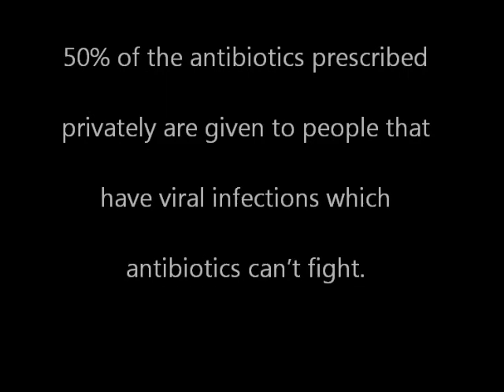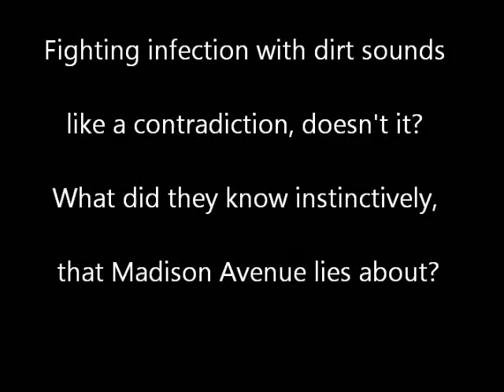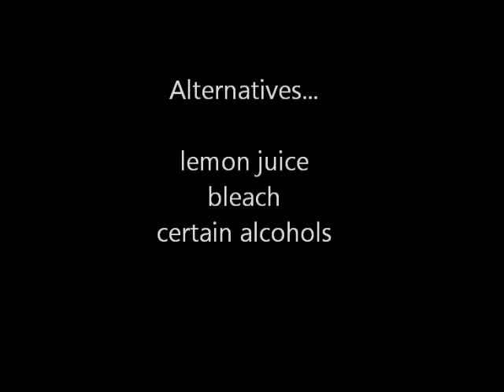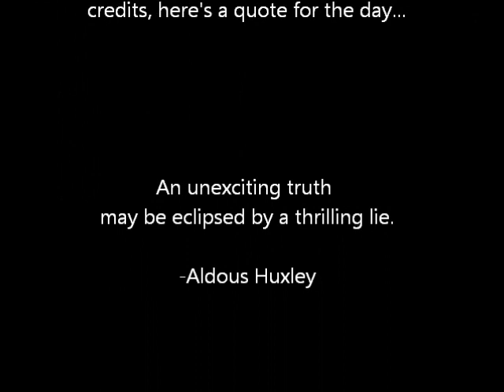Surviving Superbugs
Madison Avenue Lies
CBS News.com, CDC:  Turkey Berger Salmonella Drug Resistant

CDC:  Investigation Announcement: Multistate Outbreak of Salmonella Hadar Infections Associated with Turkey Burgers

Jennie-O Turkey Store said the turkey burgers were distributed nationwide but sold only at Sam's Club Stores.

The Economic Times: Combat Antimicrobial Resistance on World Health Day

Birmingham Mail.net:  Birmingham scientists make ground-breaking discovery in battle against MRSA

ABC News:  Deadly Antibiotic-Resistant Superbug Spreads in Southern California

Should antibacterial soap be outlawed?

Science Daily:  New Path Found to Antibiotics in Dirt